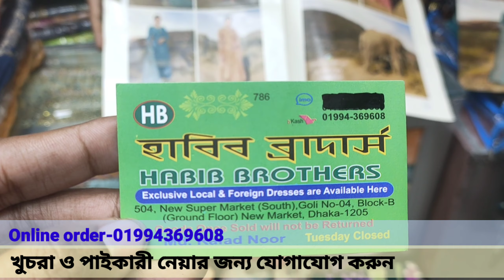চলছে বিয়ের মৌসুম,চিনুন ও কিনুন আপনার পছন্দের ইন্ডিয়ান কাতান অরিজিনাল থ্রি পিস থ্রি পিস | HELP TALK